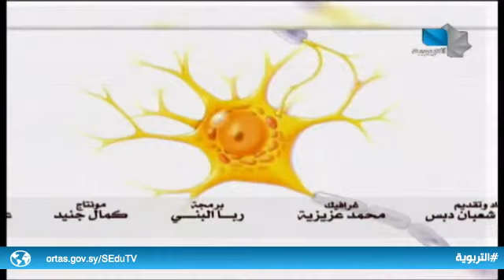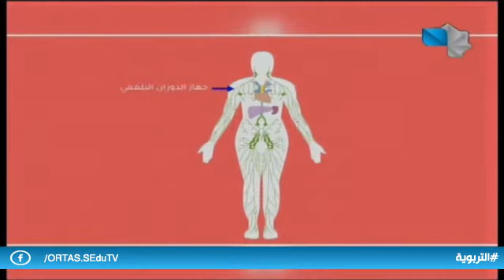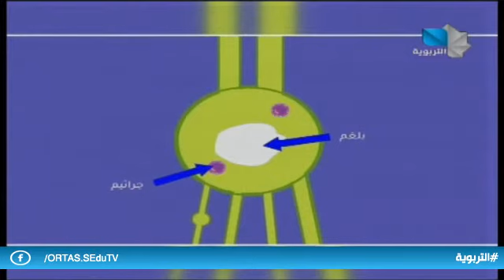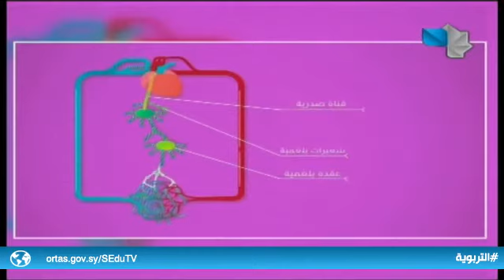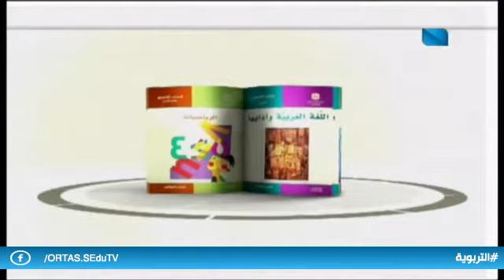دروس تعليمية/ علم الأحياء - جهاز الدوران البلغمي 20.05.2021